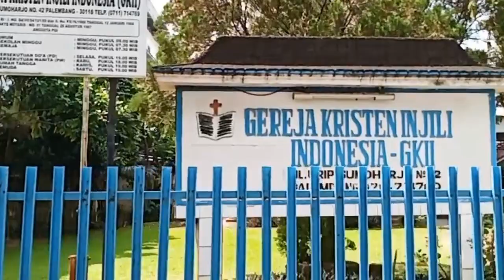Sekojo Pelembang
mangdayat episode 53
palembang explore episode 27

Sekojo bekas landasan pesawat tempur

Video Mang dayat kali ini akan membahas daerah Sekojo yang konon merupakan landasan pacu untuk pesawat tempur. Cak Mano ceritonyo? Tonton video Mang dayat sampai selesai

Kalau kita memasuki daerah sekojo memang suasana militer sangat terasa dan dulur-dulur  tahu tidak kalau sekojo yang sekarang masuk kawasan kecamatan ilir timur 2 Palembang ini memiliki cacatan sejarah dan saksi dimasa penjajahan jepang diyakini Sekojo merupakan wilayah jepang pada masa itu

Kawasan sekojo merupoken bekas dari Lapangan terbang pesawat tempur tentara Jepang .saat jepang masuk ke Indonesia mereka membuat landasan2 Pacu pesawat tempur dan untuk landasan sekojo ini masih digunakan hingga sekitar tahun 1947an pada waktu zaman itu landasan pacunya pernah didarati Jenderal Oerip Soemohardjo. Pada saat meresmikan batalion yang ada di Palembang

Aspal bekas landasan terbang  ini juga menjadi penyebab kenapa pohon-pohon besar sulit tumbuh disini dan kalau memang ditanem harus benar-benar digali sampai dalem yang pernah dilakukan penanaman pohon pada tahun 1968

Nama sekojo masih belum bisa dipastike asal muasalnya namun menurut sejarawan Palembang Rd. Muhammad Ikhsan yang mendekati yaitu Sekojo ini nama bunga dari bahasa Jepang

Sekian video mang Dayat,terima kasih untuk dulur-dulur mang dayat yang sudah share dan memberikan komentar membangunnya untuk Channel mang Dayat agar lebih baik lagi, jika ado yang kurang berkenan dalam narasi atau Video Mang Dayat Mohon Maaf dan Kepada Allah Mang dayat Mohon Ampun,